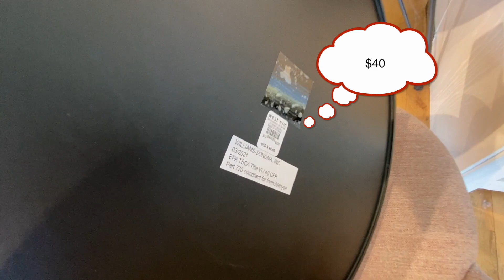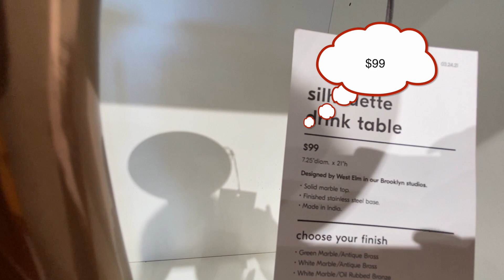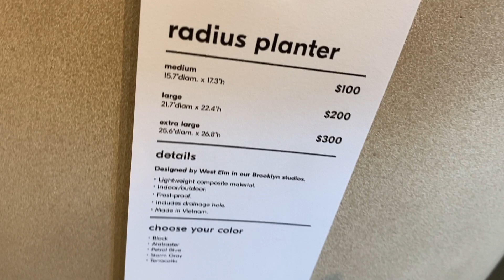WEST ELM SHOP WITH ME // GLAM HOME DECOR IDEAS!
Today I am taking you to West Elm for a shop with me. I hope you will enjoy it.

About Dalou:
I am not a professional home designer. I am a mom of two boys who enjoys home decor and fashion.  I am trying to decorate my home in budget while creating a beautiful, glam and happy home.  I thought I would  take you guys along with me on that Journey.  Also, I love giving advice and help others whether through fashion, business or home decor.